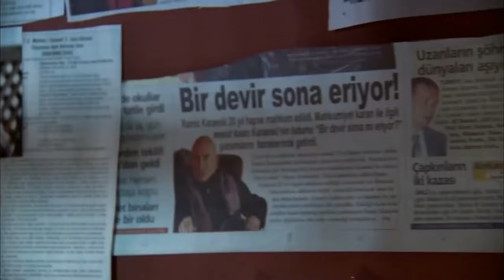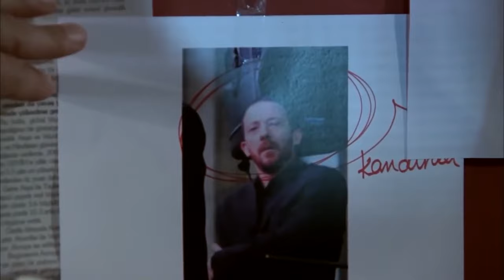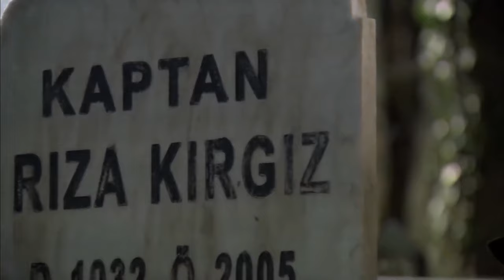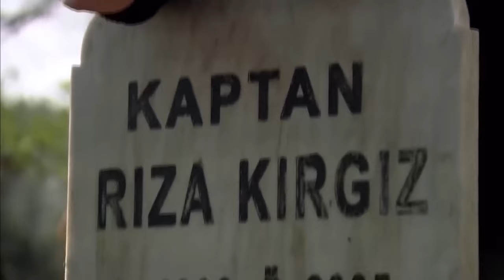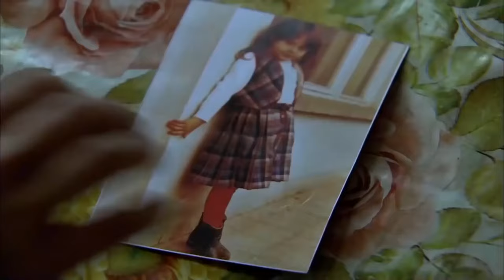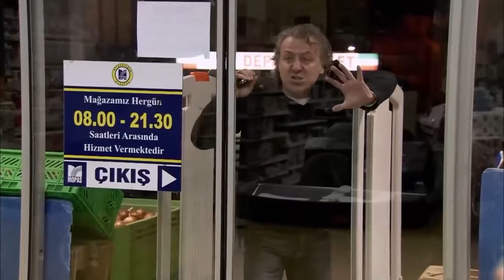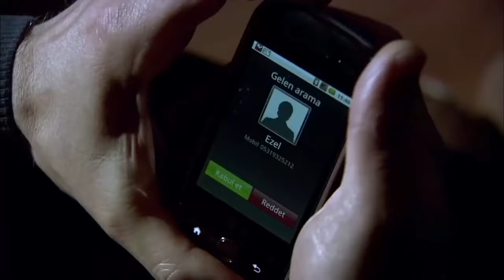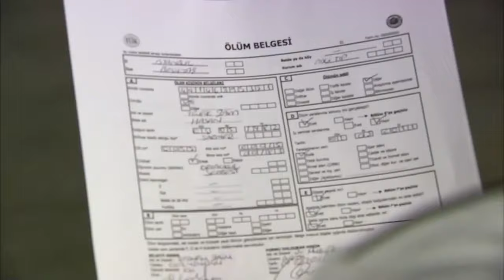Nasıl Başladı Nasıl Bitti? - Ali ve Azad'ın Tüm Hikayesi | Ezel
Niye?..

Yapım: Ay Yapım
Yapımcı: Kerem ÇATAY
Senaryo: Kerem DEREN & Pınar BULUT
Yönetmen: Uluç BAYRAKTAR

Oyuncu Kadrosu:
Ezel: Kenan İMİRZALİOĞLU
Eyşan: Cansu DERE
Cengiz: Yiğit ÖZŞENER
Ramiz: Tuncel KURTİZ
Mümtaz: Beyazıt GÜLERCAN
Meliha: İpek BİLGİN
Ali: Barış FALAY
Bahar: Sedef AVCI
Tefo: Sarp Akkaya
Şebnem: Bade İŞÇİL
Mert: Kemal UÇAR